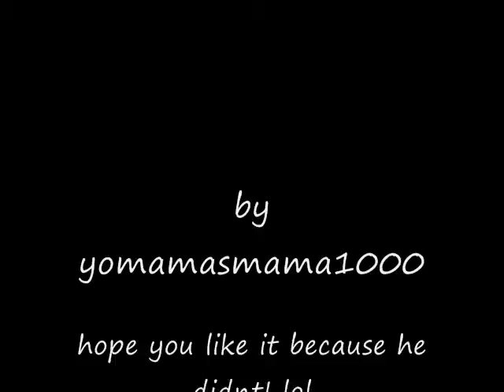red dead redemption train tracks